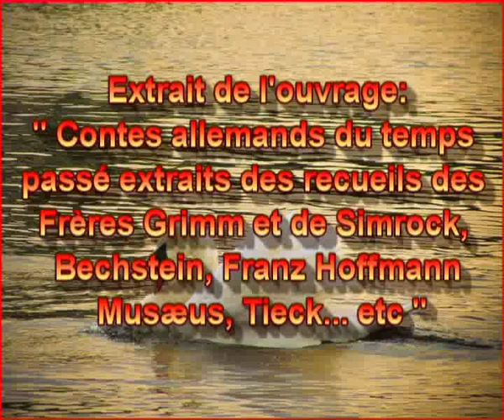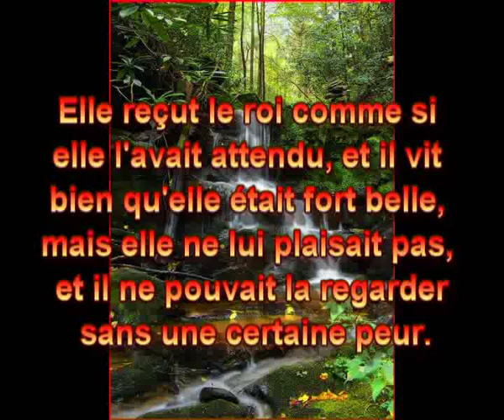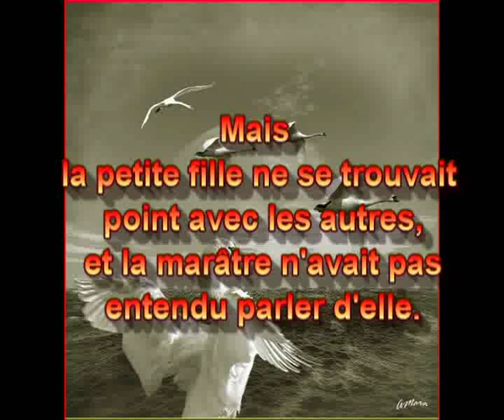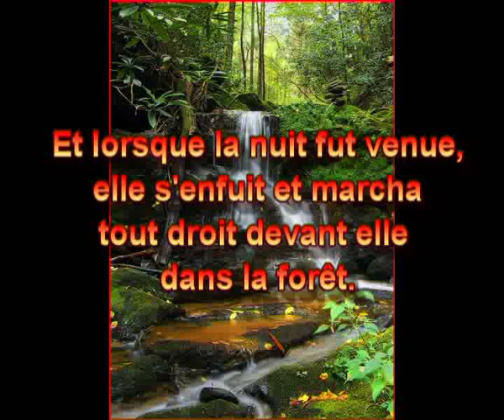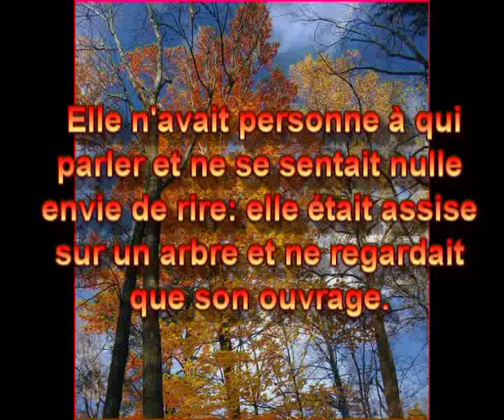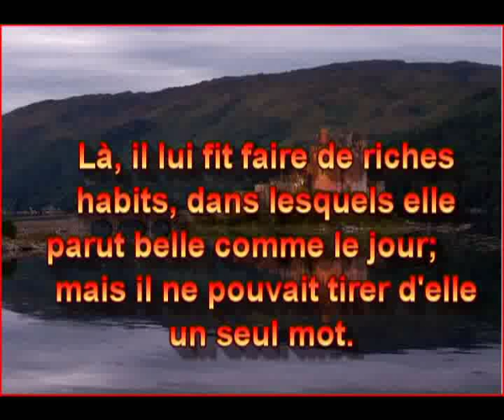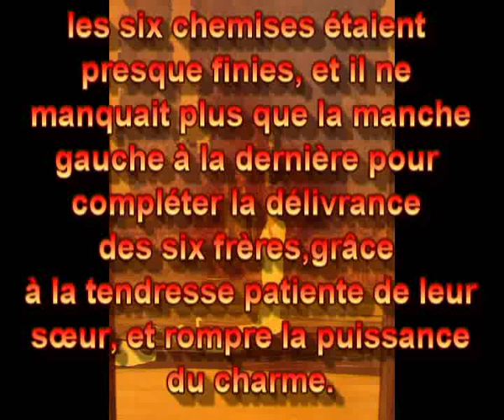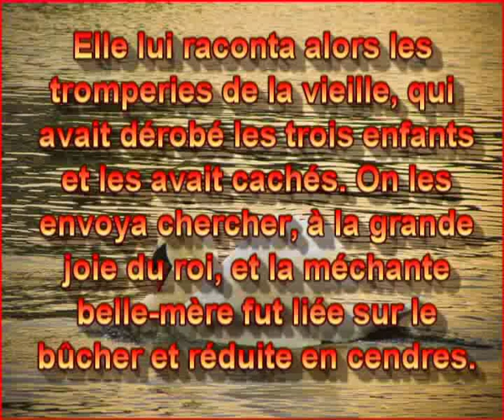Audio-livre: Frères Grimm: Les six cygnes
Les Frères Grimm:"Les six cygnes"-.
Extrait de "Contes allemands du temps passe extraits des recueils des freres Grimm et de Simrock, Bechstein, Franz Hoffmann Musæus, Tieck... etc / traduits par Feix Frank et E. Alsleben "

** La vidéo et la piste en MP3 de ce conte sont distribuées sous la Licence

( Domaine public)

Références musicales :

A*Richard Liegeois
(Début de la piste)

B*Fausto Antonio Ramírez
Enfance
(Vers 4 minutes 59)

C* Richard Liegeois
La Légende de Clara - Le Banquet du Roi